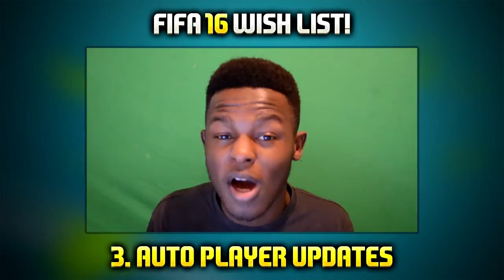OMG! PRICE RANGES GONE IN FIFA 16?! (fifa 16 wish list)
PRICE RANGES GONE IN FIFA 16, this is my fifa 16 wish list ► can we hit 75+ likes?

FIFA 15 LIGA BBVA TOTS PACK OPENING - PACKED 2 90+ RATED TOTS IN A PACK & TOTS RONALDO NOW IN PACKS!

LUCKIEST BUNDESLIGA TOTS PACK OPENING ON FIFA 15 ULTIMATE TEAM! FIFA 15 Team of the season luck!

99 PACE AUBAMEYANG IS OP!!! - SWETIEST TEAM ON FIFA 15 ULTIMATE TEAM (fifa 15 Squad Builder)